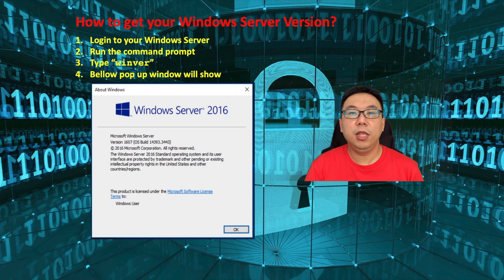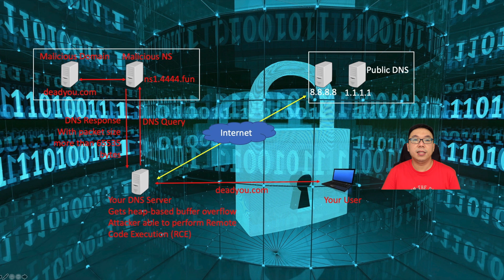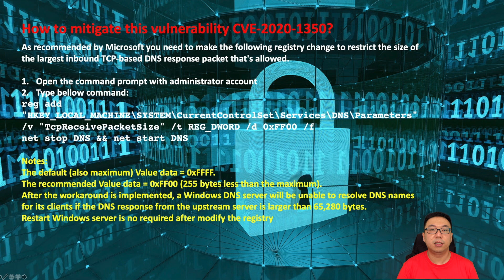ALL ABOUT CVE-2020-1350 Microsoft DNS Vulnerability and How to Fix it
CVE-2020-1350 which also known as SIGRED is a Microsoft Windows DNS vulnerability with CVSS rating 10 and published on 14th July 2020.

In this video, I'll explain completely regarding this vulnerability, how the attacker exploits the vulnerable host, how to fix it, and mitigate it.

This integer overflow leading to Heap-Based buffer overflow which makes the attacker have the ability to send Remote Command Execution (RCE) to gain additional privileges over your DNS Server.

Windows Server 2008 R2 for x64-based Systems Service Pack 1 (Server Core installation)
Windows Server 2008 R2 for x64-based Systems Service Pack 1
Windows Server 2008 for x64-based Systems Service Pack 2 (Server Core installation)
Windows Server 2008 for x64-based Systems Service Pack 2
Windows Server 2008 for 32-bit Systems Service Pack 2 (Server Core installation)
Windows Server 2008 for 32-bit Systems Service Pack 2

How to mitigate this vulnerability:
As recommended by Microsoft you need to make the following registry change to restrict the size of the largest inbound TCP-based DNS response packet that's allowed.

Open the command prompt with the administrator account
Type bellow command:
reg add "HKEY_LOCAL_MACHINE\SYSTEM\CurrentControlSet\Services\DNS\Parameters" /v "TcpReceivePacketSize" /t REG_DWORD /d 0xFF00 /f
net stop DNS && net start DNS